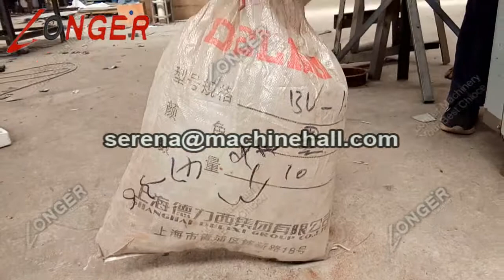Cocoa Bean Peeling Removing Machine Suppliers|Cacao Skin Peeler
This machine is a professional machine to peel skin of cocoa beans with the advantages of good peeling effect,high quality and long serve life.